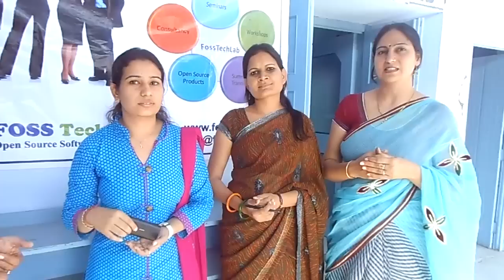Adarsh Mahila Mahavidyalaya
Adarsh Mahila Mahavidyalaya, Workshop on Linux attended by about 600 Students. Students from Commerce, Science and BCA Stream particpate and practically learn about the Linux Operating System as well as Installation.